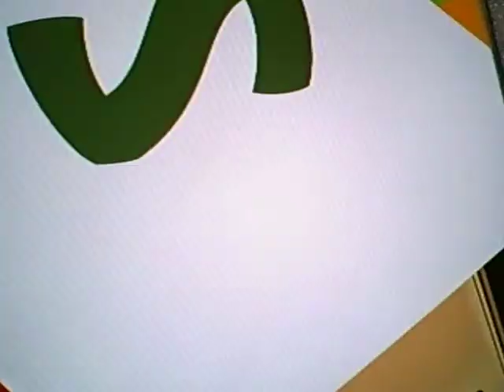Maratona dles Dolomites 2009 #17 last km through finish at Corvara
Dolomietenmaraton
Last km through finish in Corvara
Distance covered 1,1km, max speed 36,0 km/h
starting altitude 1515m, finish altitude 1530m
Oregon scientific ATC5K action camera